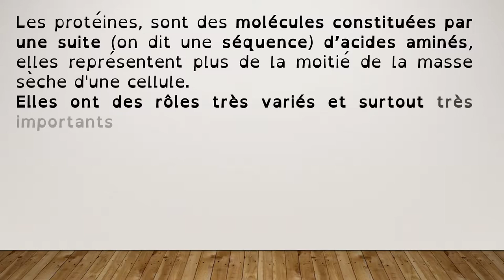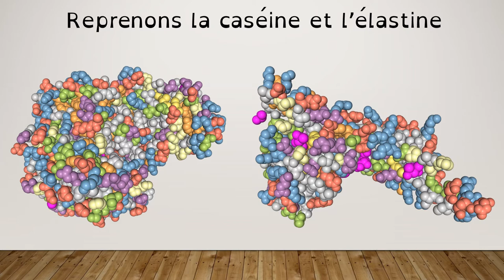Qu'est ce qu'une protéine ?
La structure et la composition d'une protéine.